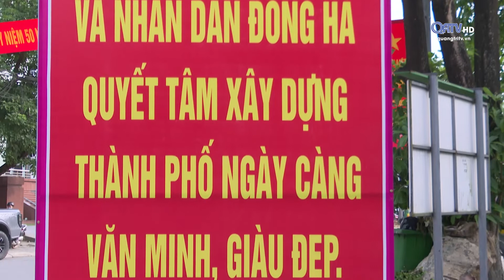ĐÔNG HÀ ĐẨY MẠNH CHỈNH TRANG ĐÔ THỊ | Truyền Hình Quảng Trị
ĐÔNG HÀ ĐẨY MẠNH CHỈNH TRANG ĐÔ THỊ
Phát huy truyền thống cách mạng trong chiến tranh chống Mỹ giải phóng quê hương, trong hành trình xây dựng thành phố Đông Hà hôm nay, người dân nơi đây cũng rất chung sức, chung lòng vì một đô thị tỉnh lỵ ngày càng phát triển văn minh.